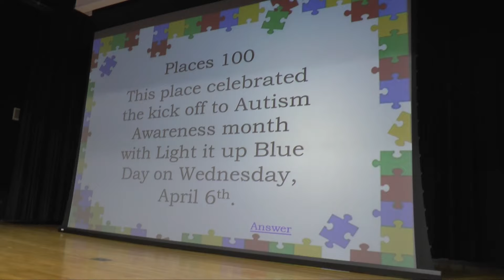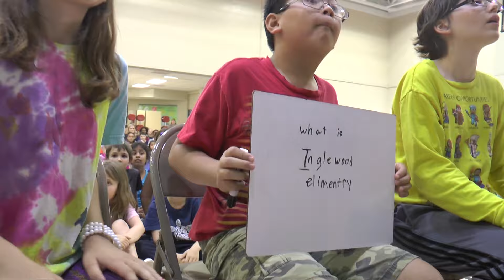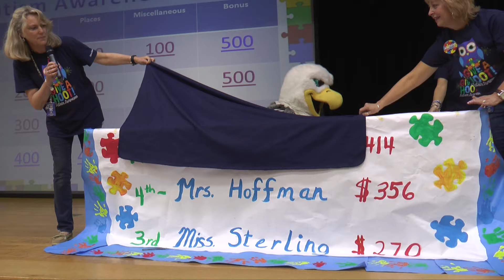Inglewood Supports Autism Awareness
Inglewood Elementary students and staff raised over $2,400 through a school-wide "Penny War " for the Philadelphia Area Chapter of the Autism Society of America. An assembly recognized the school's various efforts during Autism Awareness Month in April. The Philadelphia Eagles' mascot, Swoop, was on hand to celebrate the school's autism awarness efforts.